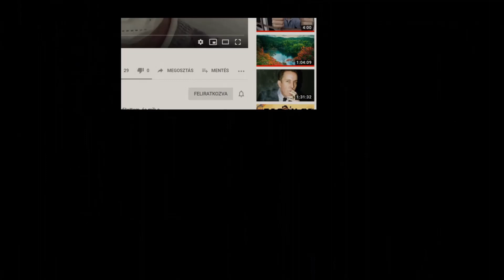AZ AMERIKAI ÁLOM NEM LÉTEZIK (Annával beszélgettünk)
Régóta el akartam magyarázni, hogy ne higgyetek a szemeteknek Amerikával kapcsolatosan. Ez nem azt jelenti, hogy ne lenne inspiráló az ország, de nem azért az aranyozott műanyagért, amit eladnak a világnak. Sok szempontból az Egyesült Államok fejletlenebb, mint a legtöbb európai ország, és nem is kellene átvennünk ezeket a kontrapoduktív megoldásaikat.

A Cornell University-től elnyertem egy ösztöndíjat még 2019-ben, de nem tudtam menni, mert a Covid elmosott mindent. Most végre kijutottam, és indítok egy sorozatot, amiben bemutatom az egyetemet, a kisvárost, amiben van (Ithaca, New York államban), és mindent körülöttem. Ebben a sorozatban megpróbálom testközelből megmutatni, milyen is az USA egy része, milyen egy elitegyetem, és egyáltalán: mit találunk itt, ha idejövünk. A nyílt célja a videóknak az is, hogy felejtsük el az utópisztikus Amerika képet, és nézzük meg a realitást, ami szembejön, ha végigmegyünk itt az utcákon. Ez ugyanis jóval érdekesebb, mint az elképzelt idealizált kép, ami sokaknak a fejében él erről az országról. Az ITHACAlandok sorozatban eddig megjelent videók: